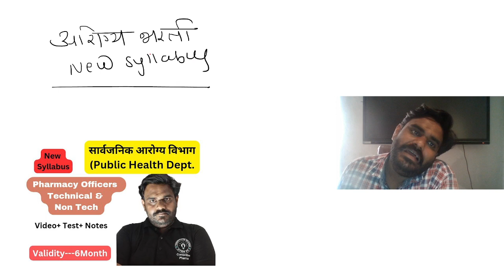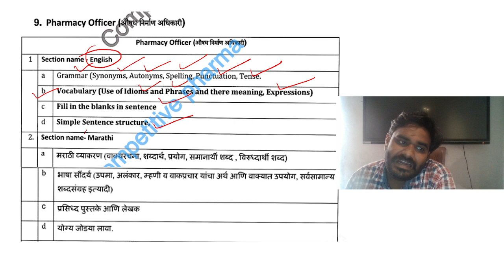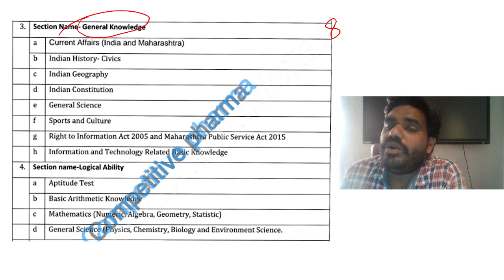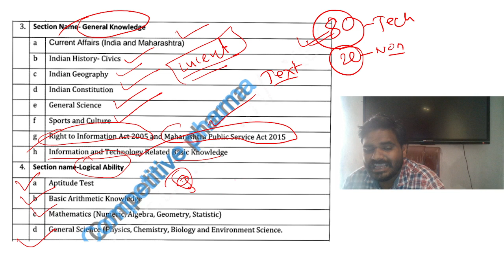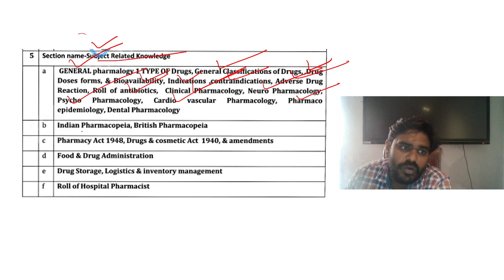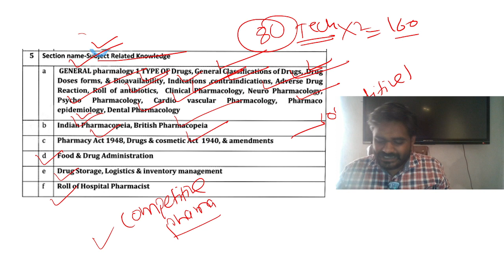Pharmacy Officer syllabys सार्वजनिक आरोग्य विभाग arogyabharti zppharmacist arogyabhartisyllabus#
course link

1) Competitive Pharma  For Pharmacist Exam,GPAT,NIPER,Drug Inspector Exam etc